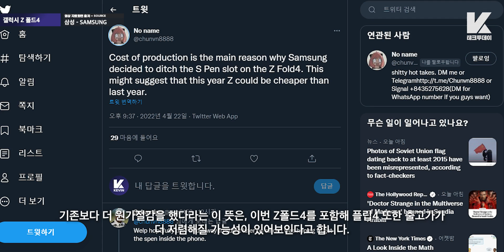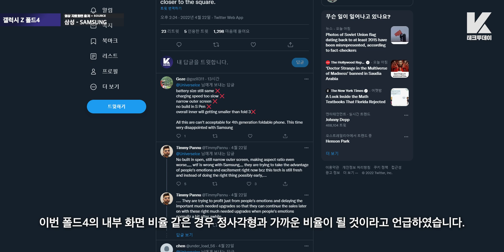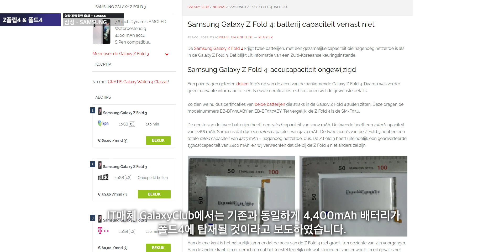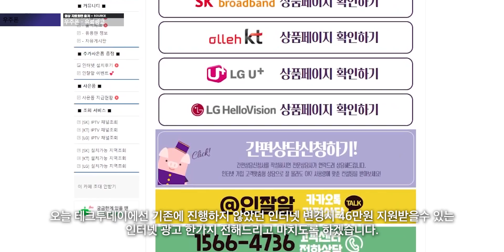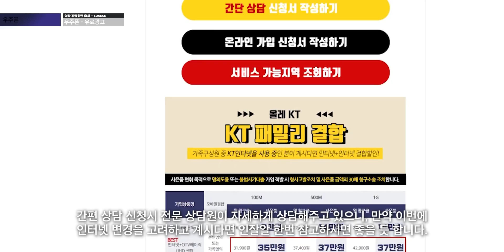정사각형 비율로 변경. 갤럭시 Z플립4 & 폴드4 외형, 디스플레이 비율, 배터리, 등 추가 소식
※ 영상 후반부에 "인잘알" / "우주폰" 간접 광고 (PPL)가 포함되어있습니다. 일정의 원고료를 제공받아 제작되었습니다:

- 인터넷가입 인잘알:
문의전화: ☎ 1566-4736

4월 23일 테크투데이 시작합니다.

오늘은 그저께 소식 이어서 갤럭시 Z폴드4에 관한 내용 집중적으로 해서 전해드리고, 플립4에 관한 내용도 간단하게 전해드리도록 하겠습니다.

■ 정보 & 태그

카메라: Canon EOS M6 Mark ii / 아이폰 13 프로맥스
녹음: Blue Yeti USB / Sony ICD-TX660
휴대폰: 갤럭시 Z폴드3